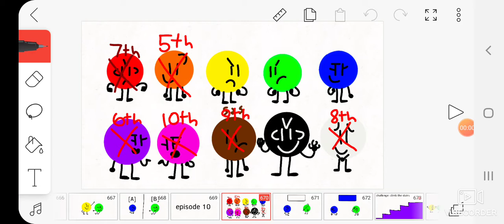mini brawl color battle 10